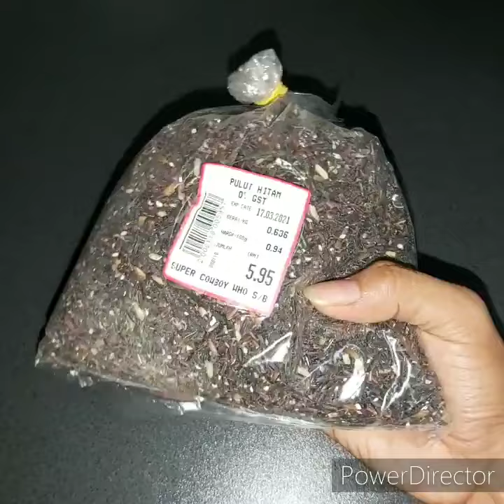Bubur Pulut Hitam/Black Glutinous Rice Porridge for Afternoon Snack||How to cook||Shrina Marie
"People who love to eat are always the best people."

Bubur Pulut Hitam i a malay word wherein  bubur is "porridge", pulut is "glutinous" and Hitam is "Black". So, today's afternoon snack is